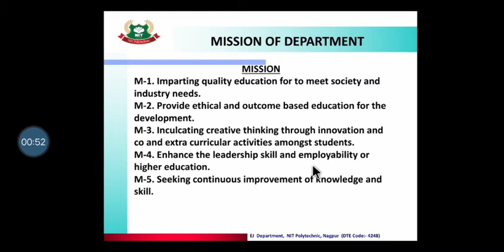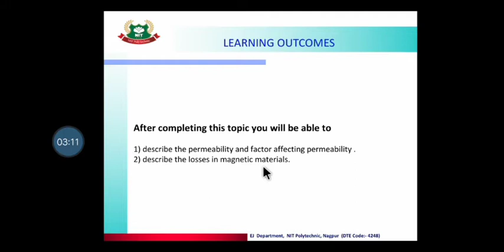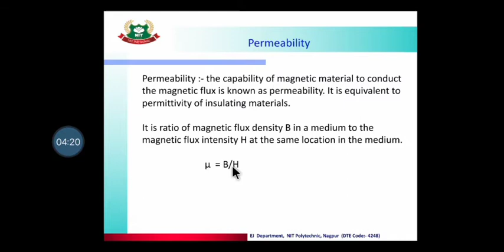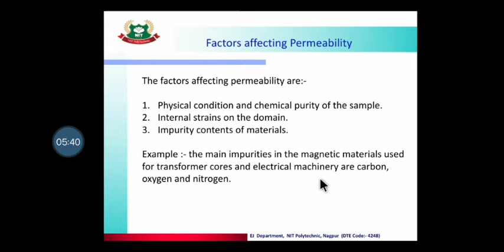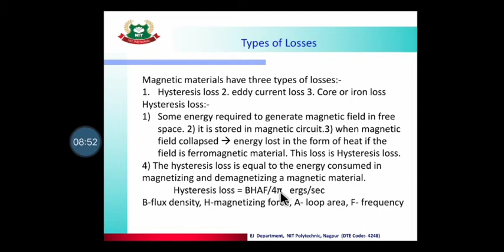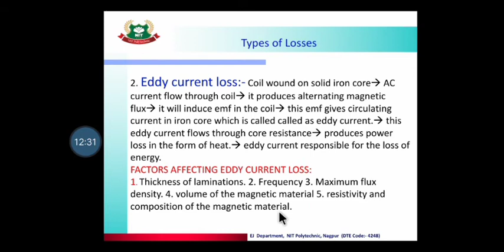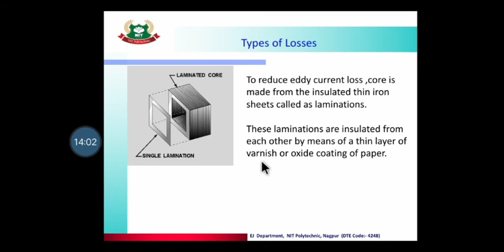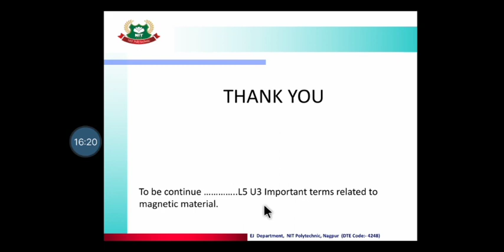L4 U3 EEM-Types of magnetic material